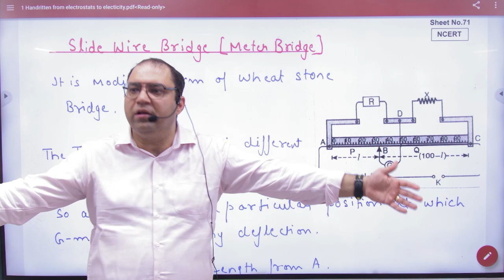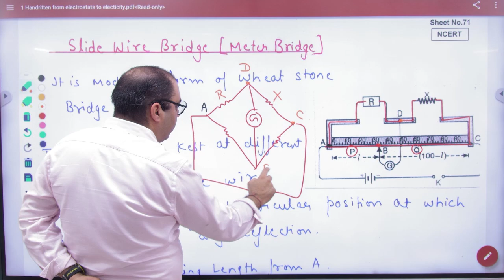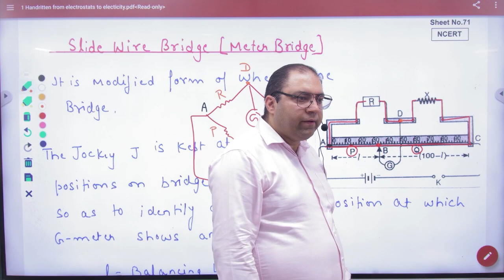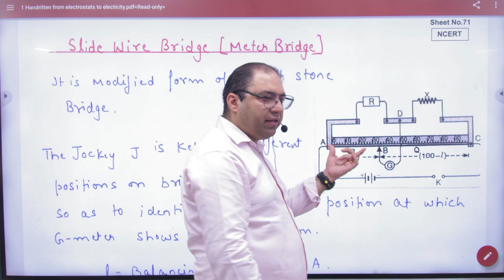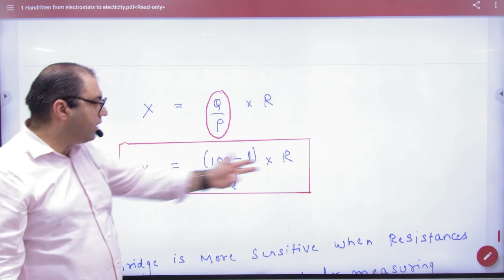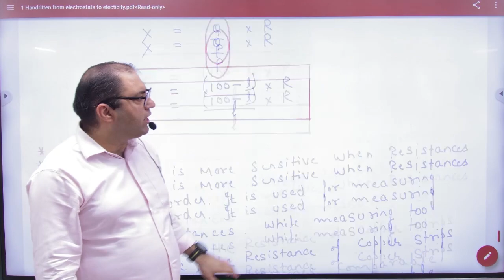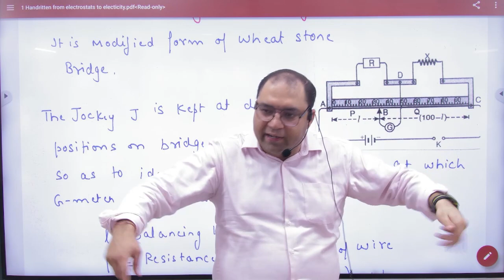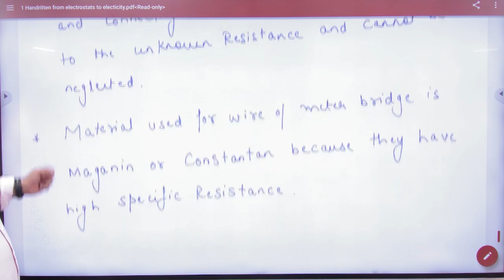3 Slide wire bridge